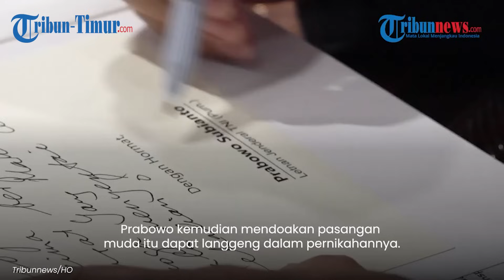Pratama Arhan dan Istri disambut Hangat oleh Prabowo usai Hebohkan Indonesia dengan Selebrasi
Menteri Pertahanan RI Prabowo Subianto menyambut ramah kedatangan Pratama Arhan.

Pemain Timnas Indonesia U-23 Pratama Arhan berkunjung ke Kantor Kementerian Pertahanan RI pada Rabu (13/9).

Arhan bertemu dengan Prabowo seusai berhasil mencetak gol dengan skor2-0 atas Turkmenistan.

Arhan berkunjung ke kantor Prabowo ditemani oleh sang istri Azizah Salsha yang merupakan putri dari politikus Partai Gerindra, Andre Rosiade.

Andre Rosiade juga turut hadir mendampingi putri dan menantunya.

Prabowo menyambut kedatangan Arhan dan Azizah dengan penuh kegembiraan dan bangga.

Menteri Pertahanan mengaku bangga atas keberhasilan Timnas Indonesia U-23 yang berhasil lolos ke Piala Asia untuk pertama kalinya.

Prabowo dengan bangga mengucapkan terimakasih kepada Arhan atas perjuangan Timnas yang telah mengukir sejarah.

Dirinya juga turut mengucapkan selamat atas pernikahan antara Arhan dengan Azizah.

Prabowo kemudian mendoakan pasangan muda itu dapat langgeng dalam pernikahannya.

Pratama Arhan sendiri merupakan pemain yang berhasil menyumbangkan gol dalam laga Indonesia vs Turkmenistan.

Arhan menjadi sorotan seusai melakukan selebrasi dengan menunjukan kaus dalam bertuliskan nama istrinya Azizah.

VP: Asriadi
Sumber: Tribunnews